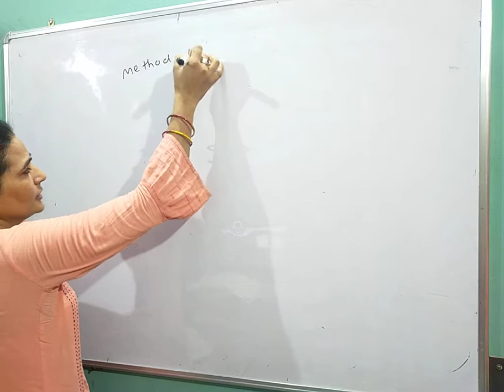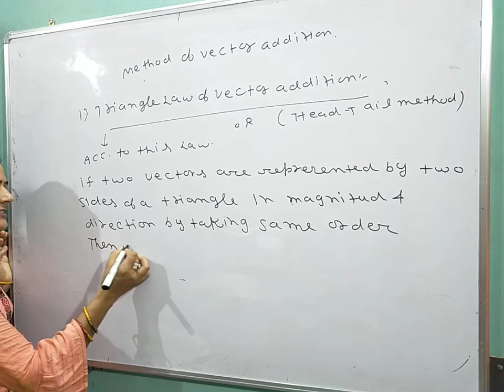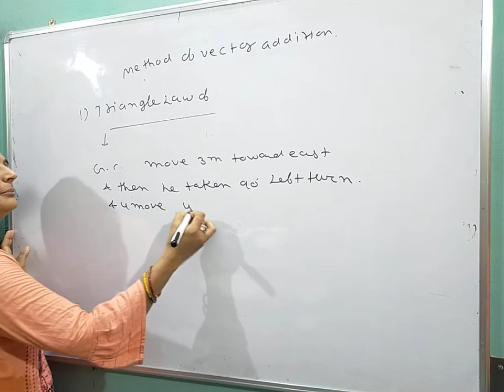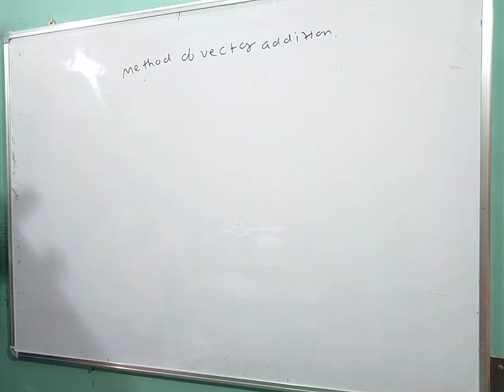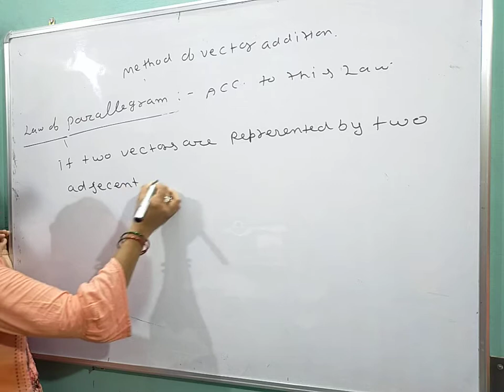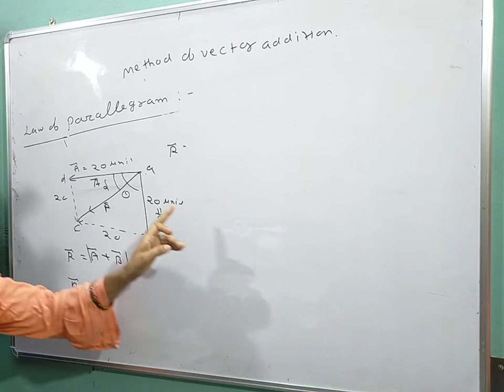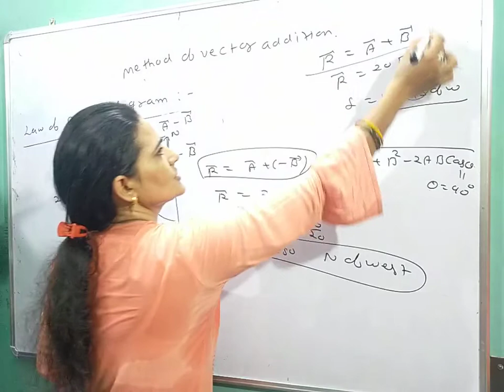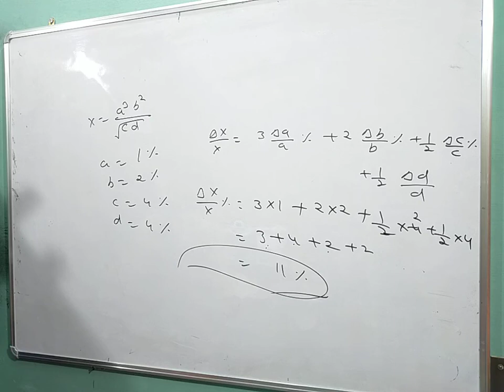class 11 graphical Method of vectors addition..03